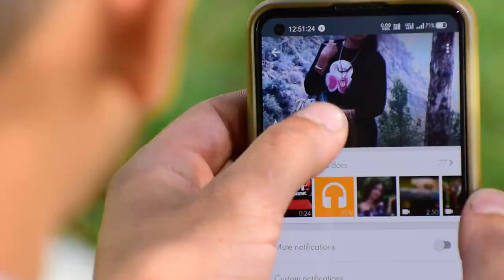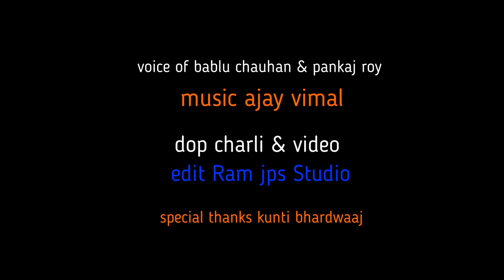Latest Himachali Video: PAHARI KULLVI PUNCH | Nonstop 2021 Bablu Chauhan & Pankaj Roy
❤❤❤PAHARI KULLVI PUNCH❤❤❤

¶ Album, 👉 Pahari Kullvi Punch Nonstop 2021

¶ Singer ,👉  Bablu Chauhan & Pankaj Roy

Video shoot by Charlie

video edit Ram jps studio

¶ Music. , 👉  AjaY Vimal (Vimal Music 🎵🎵🎵)

special thanks ,👉 Kunti Bhardwaj

All copyright Received BY Vimal music

Contact ANY type of audio digital recording

Vimal Music Studio Kullu (Fozal)

MY Number call And What's aap--- 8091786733

Do not copy any song without asking and Do not cast any song on your channel without our permission

Do not Forget subscribeing To our you tub channel